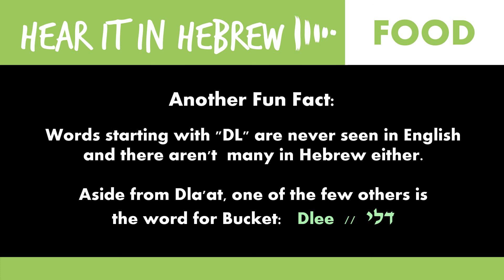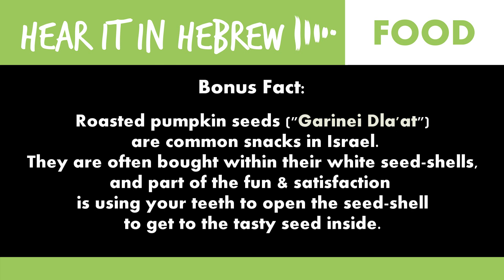How to say Pumpkin in Hebrew | Hebrew Food Vocabulary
How do you say pumpkin in Hebrew?

The Hebrew for orange is: Dla'at
pronounced: Dlah-aht

In Hebrew letters you write Dlaat as: דלעת
(or with nikud: דְלַעַת )

This video also covers how to say:
- Pumpkins (the plural) - Dlaot - דלעות
- Some Squash / Squashes / Gourds (eg acorn squash & spaghetti squash)
- And gives you a few extra fun facts related to pumpkins & pumpkin seeds.

If you're looking for how to pronounce pumpkin in Hebrew this video's here for you to Hear this vegetable word in the Modern Hebrew pronunciation.

This youtube video is great for anyone wanting to expand their Hebrew vocabulary, particularly looking for food vocab / vocabulary.